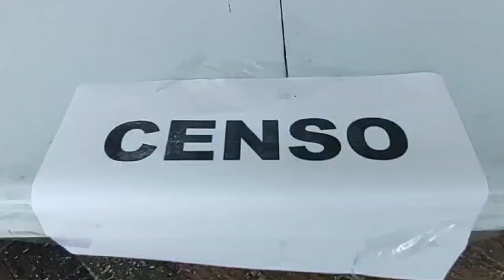En Popayán se atienden a más de 300 personas desplazadas de Argelia, Cauca